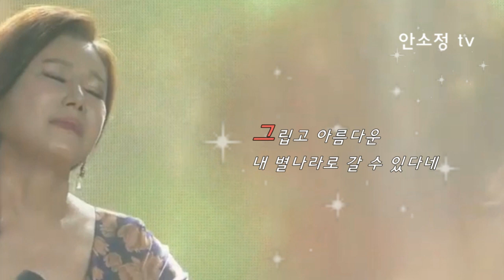'백만송이 장미' - 심수봉ㅣ보이스퀸 DYK 안소정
'안소정 TV'는 하루에 한 곡씩 영상을 올려드리고 있습니다.